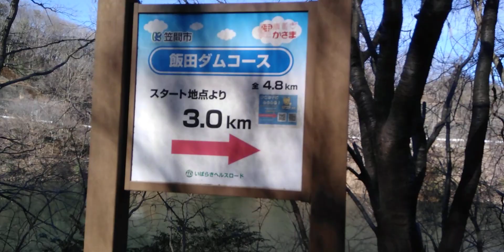心霊なの？笠間湖を一周☆2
1月の映像です☆